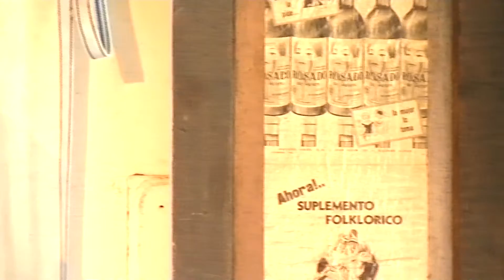LOS DE AYER - Perfume De Carnaval - La Pulperia De Piche 20 De Junio 2013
LOS DE AYER EN VIVO EN LA PULPERIA DE PICHE 20 DE JUNIO 2013